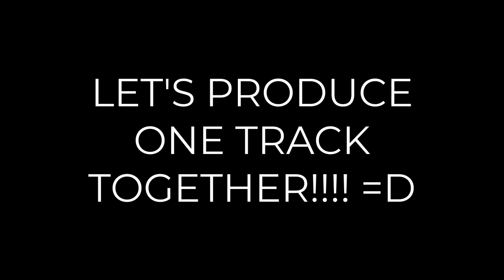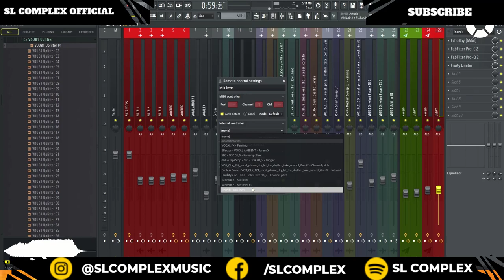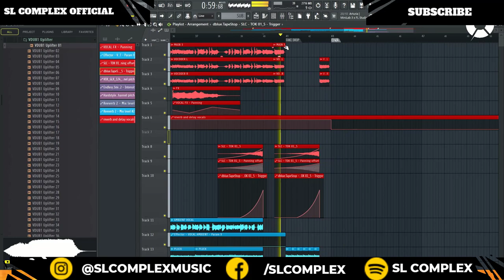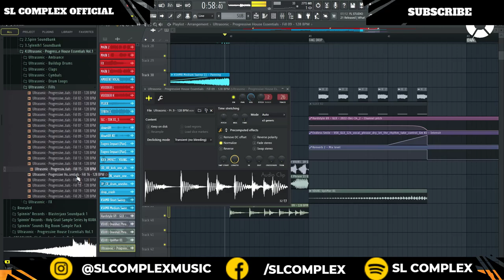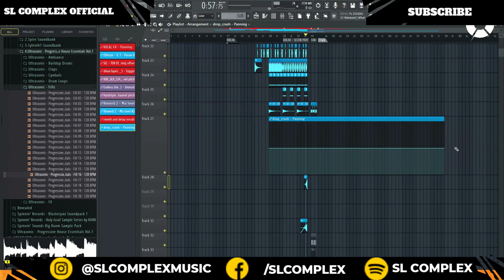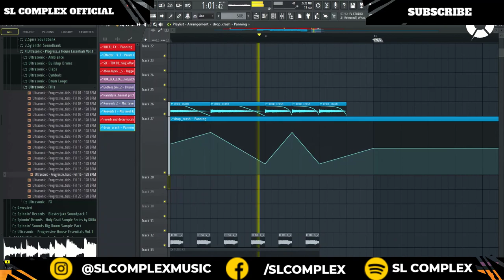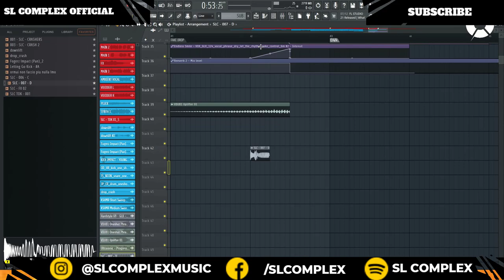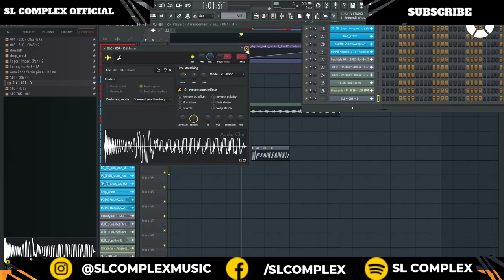HARDSTYLE - RAWPHORIC TUTORIAL - LPOTT (FL STUDIO 21) PT 7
Hey everyone, I hope you enjoy this Project!

Project "LET'S PRODUCE ONE TRACK TOGETHER" I'm going to show you the whole process,
creating some mix tricks and even the final part which is sending a demo to a label,
we'll send this track when it's ready to Scantraxx!

🟡 𝙑𝙞𝙙𝙚𝙤𝙨 𝙬𝙞𝙡𝙡 𝙖𝙡𝙬𝙖𝙮𝙨 𝙗𝙚 𝙥𝙤𝙨𝙩𝙚𝙙 𝙤𝙣  3 𝙫𝙞𝙙𝙚𝙤𝙨 𝙥𝙚𝙧 𝙬𝙚𝙚𝙠

I don't know how many videos there will be, but I believe there will be more than 8 hours of videos posted,
maybe more, I hope to help you in some way,
I'll be very happy happy to help you in any way

🟡also let's create presets together in the serum and maybe kicks too

🔔 Thanks 💕